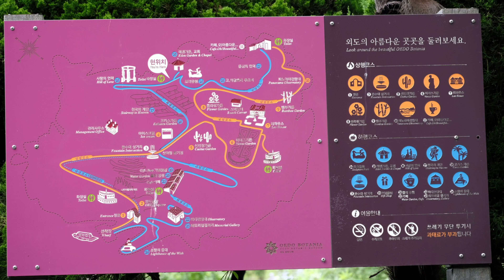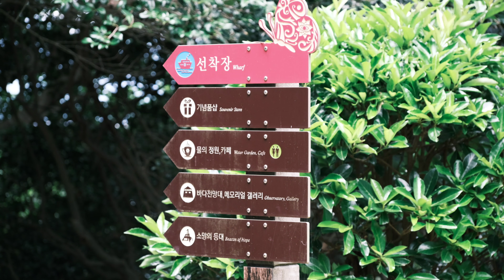거제도.외도 .해금강/Locanda delle fate/forse se lucciole non si amano piu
-외도 보타니아는 개인이 조성해 놓은 섬으로 이국적인 분위기이며 가는 배편도 많습니다. 꼭한번 가볼만한 섬입니다

1971년 명승 제2호로 지정되었으며 면적 223,992㎡이다. 거제도 남동쪽에 불쑥 튀어나온 갈곶(乫串)이 있는데, 그 끝에서 떨어져 나간 한 덩어리의 돌섬이 해금강이다. 갈곶은 원래 어촌이었으나 지금은 몇 호의 어가(漁家)와 여관이 섞여 있는 특이한 해촌(海村)을 이루고 있다.

해금강 바위섬은 갈곶과 가까운 거리이므로 작은 배로도 쉽게 왕래할 수 있다. 사자바위가 북쪽에 떨어져 있고, 큰 바위 몸체는 한 덩어리처럼 보이지만 바닷속에서 넷으로 갈라져 4개의 절벽 사이로 십(十)자형 벽간수로(壁間水路)가 뚫려 있다. 이 수로는 북·동·남쪽에서는 배가 드나들 수 있어 절벽마다 빛깔·형태·초목의 다름을 볼 수 있다.
[네이버 지식백과] 거제 해금강 [巨濟 海金剛] (두산백과)